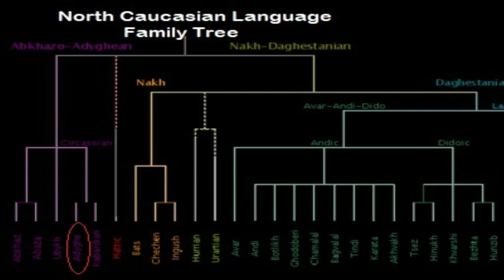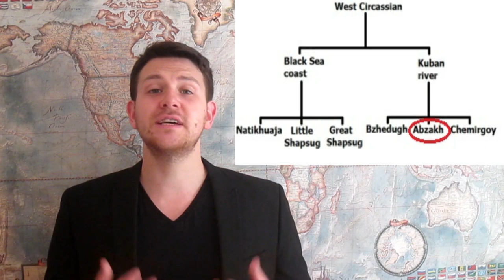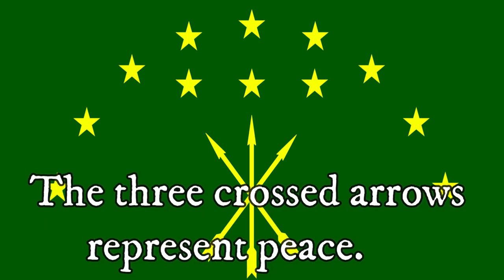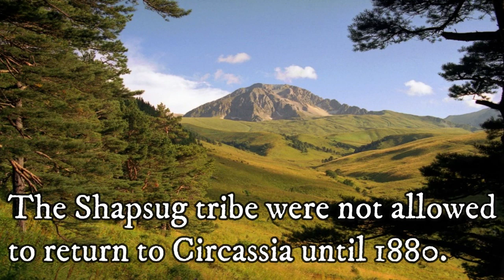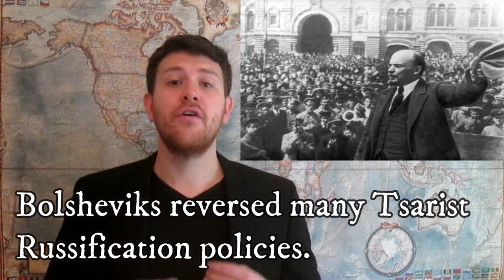The Adyghe (AllAboutRussia channel video)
"A look at one of the most famous people from the Caucasus - the Adyghe!"